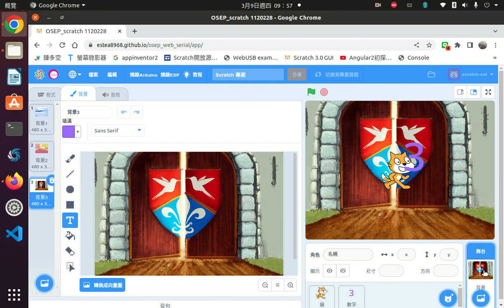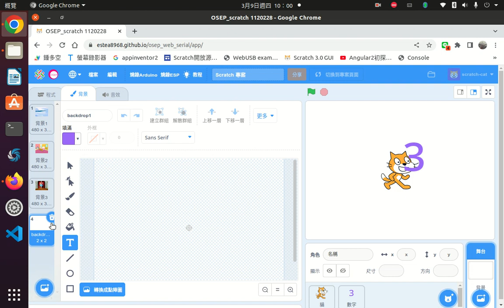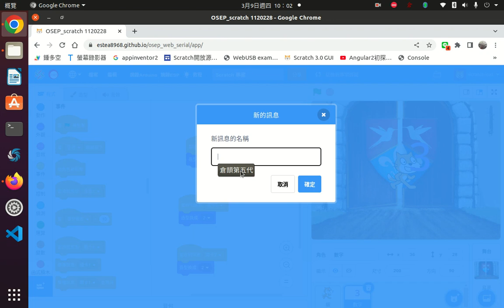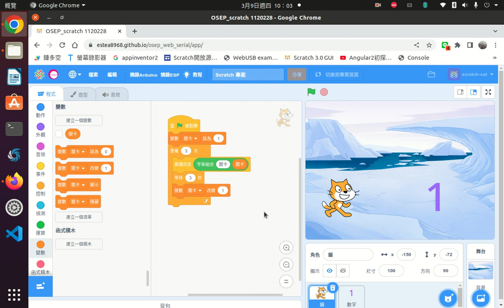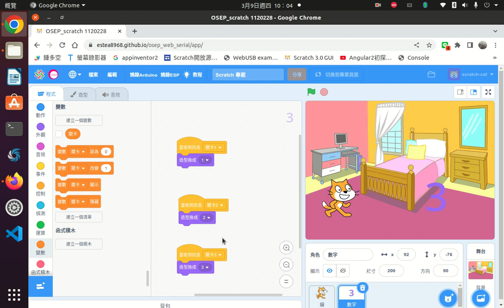角色有意義的命名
scratch的角色、背景、廣播、變數，建議都要採取有意義的命名，方便除錯及系統整理